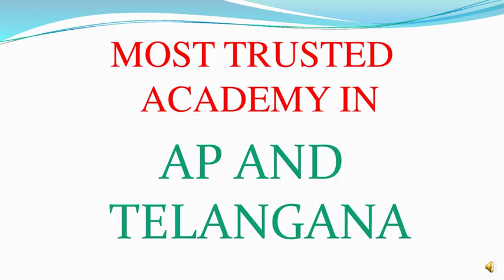arithmetic by subrahmanyam sir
arithmetic for bank , ssc, rrb, and police jobs